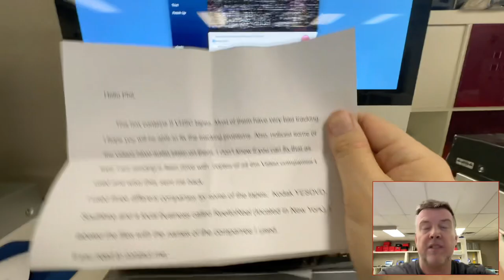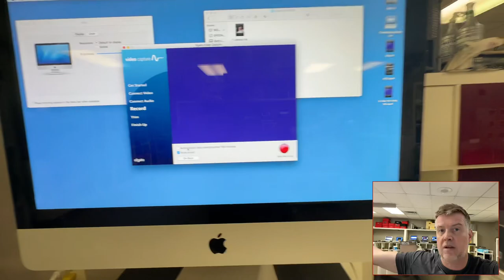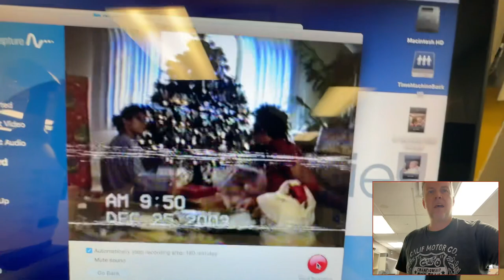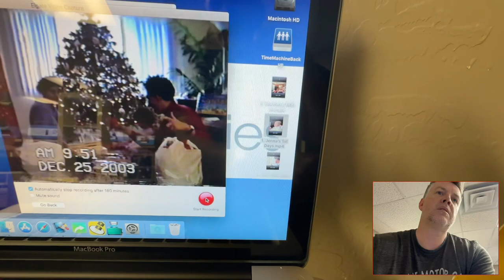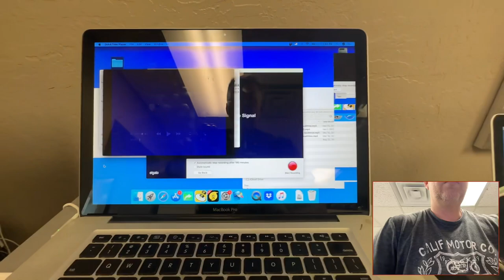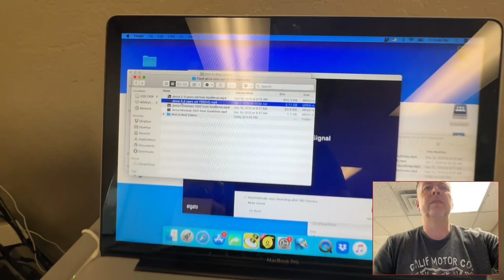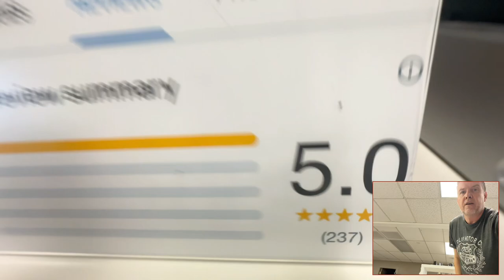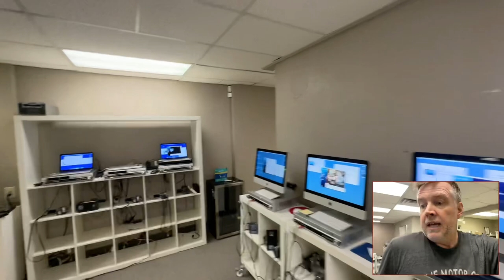How to Restore VHS & Get Clear Picture & Audio with Tape Path Alignment Adjustment (Might work)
VHS Video Tape to Digital Restoration of Clear Picture & Audio Tape Path Alignment Adjustment